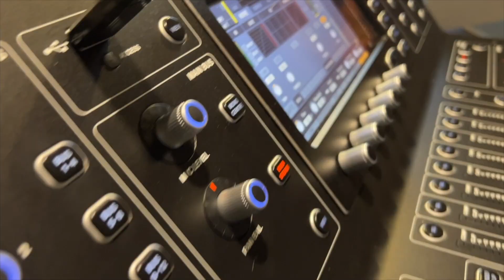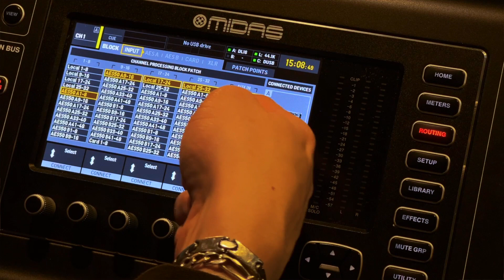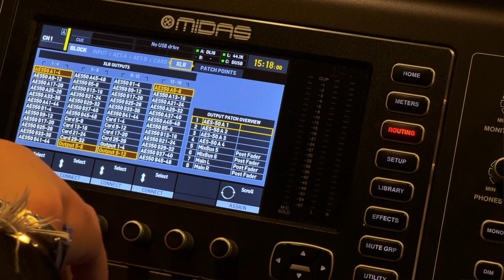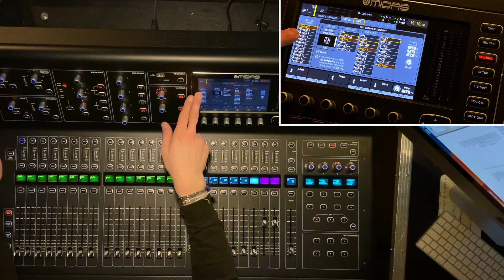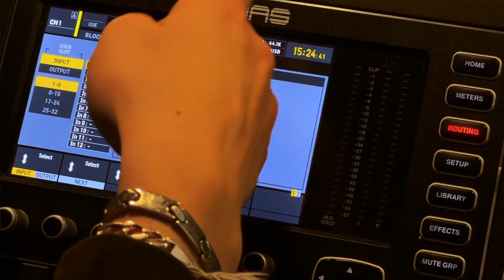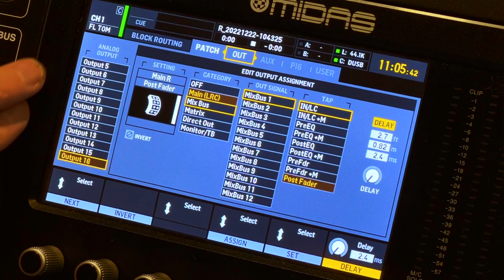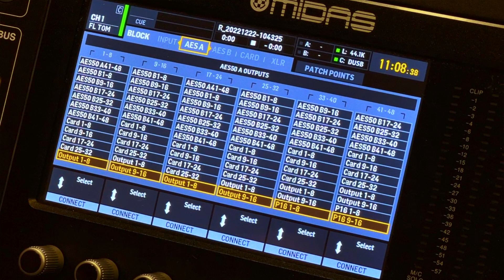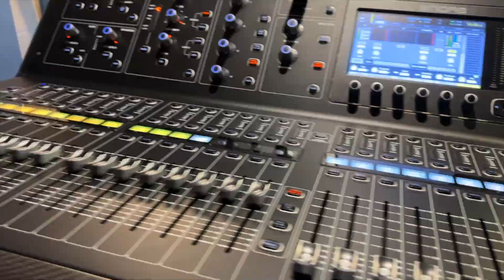Le ROUTING sur console NUMÉRIQUE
Extrait de la FORMATION EN LIGNE COMPLETE

- 18h de vidéos en Français ;
- Ouvert à tous : très accessible avec apprentissage progressif en s'adaptant à tous les niveaux (Travaux Pratiques) ;
- 1 heure de visioconférence personnalisée avec le formateur pour lui poser toutes vos questions ;
- 100% en ligne (durée d'accès illimitée) ;
Formation / Tuto / Démo
Comprendre le routing sur une console numérique. Comment paramétrer les entrées et les sorties de la M32 / X32 ?

Chapitrage :
00:00 Introduction
00:30 Présentation du setup
01:04 Input
03:48 AES50
05:17 Card
06:06 XLR
06:51 Patch
08:36 P16
09:23 Delay
10:15 User
11:54 Quelques précisions
16:23 Piste individuelle
17:57 Conclusion